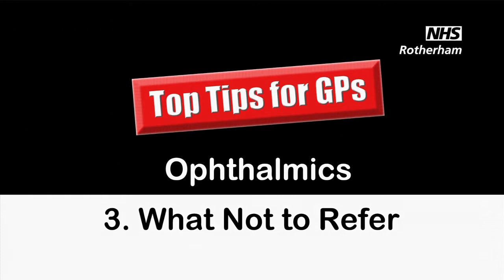Ophthalmics Video 3 - What Not to Refer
Mr Jabir, Consultant Ophthalmic Surgeon, Clinical Director of Ophthalmology, Honorary Senior Clinical Lecturer in discussion with Dr Julie Kitlowski, Clinical Commissioning Group, NHS Rotherham.
Dr Kitlowski asks Should GPs refer Dry eyes?
NO -- not according to mr Jabir - give them treatment. Pharmacists have many different types of drops in stock. Let the patient choose their preferred brand etc.
Mr Jabir also discusses Drops & Ointments, explaining what and when to use and types of conditions and treatments
Dr Kitlowski and Mr Jabir discus Conjunctivitis and its treatment along with Floaters etc.